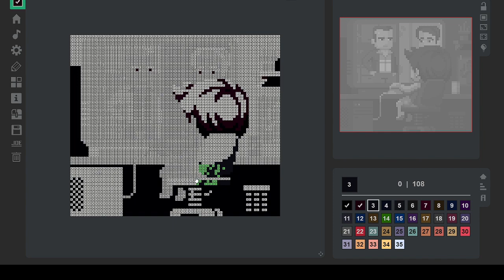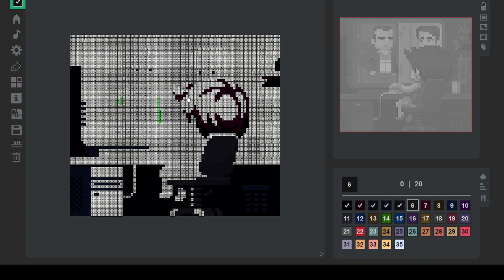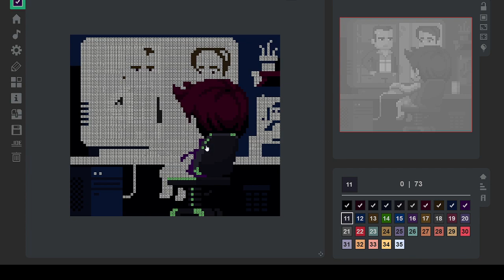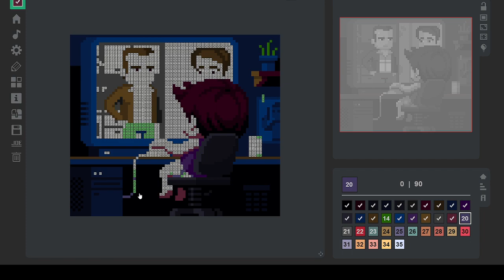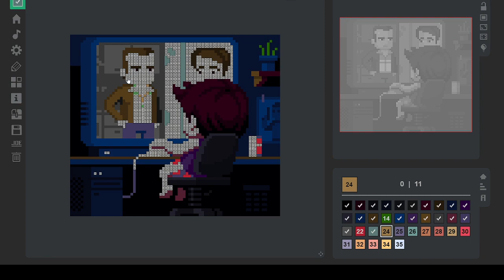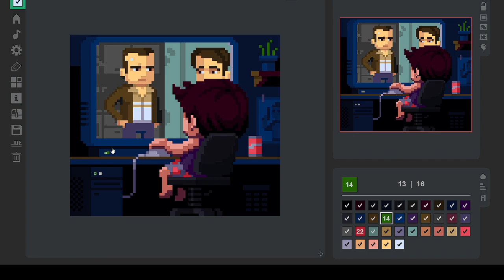Coloring Game 2 Picture 2 - No Bucket Without Overwrite 5:13.895